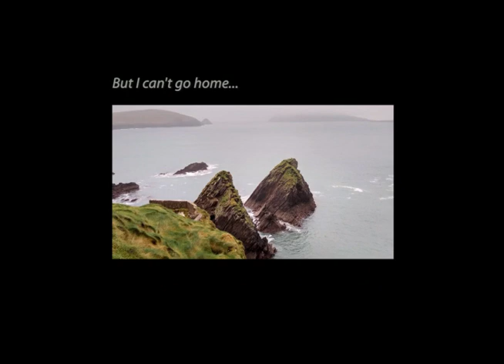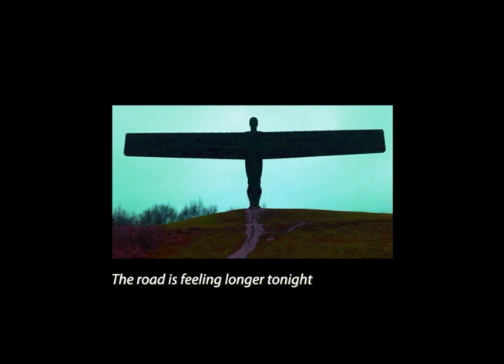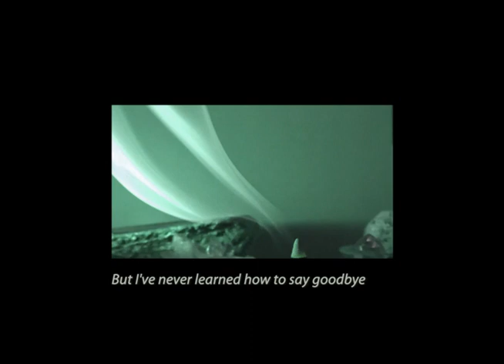Capital Sons - Hard Enough to Say (Lyrics video)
"Hard Enough to Say" from the 2018 album Rose-Colored World by Minneapolis rock band Capital Sons.